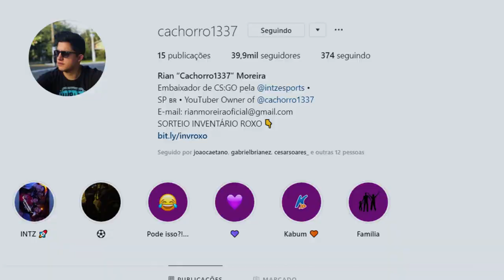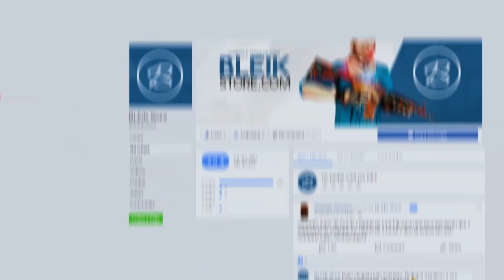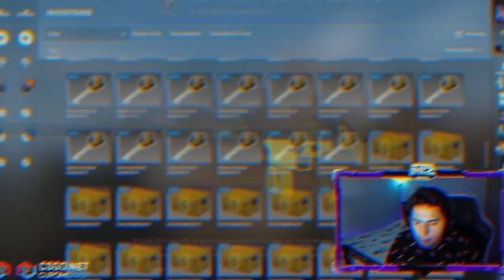DEI 120 CAIXAS da VALVE PARA MEU AMIGO ABRIR no CS:GO! (gastei R$1.200)